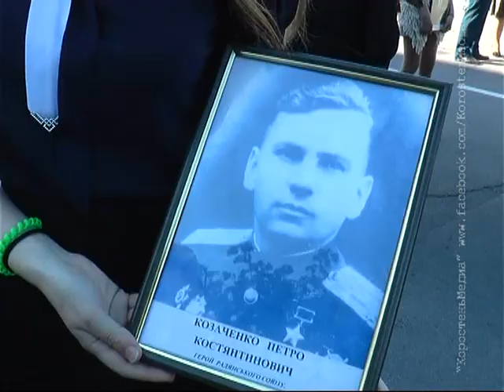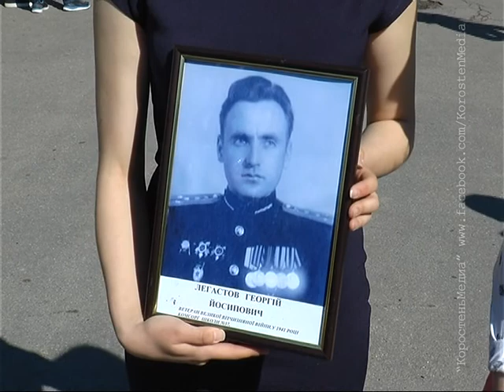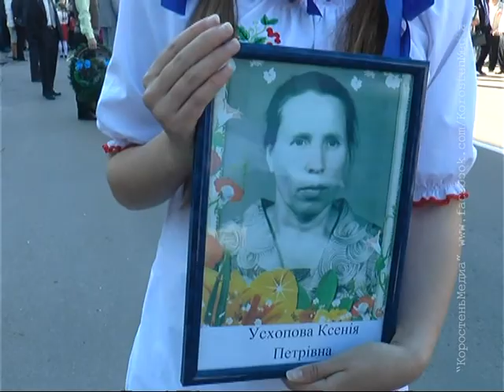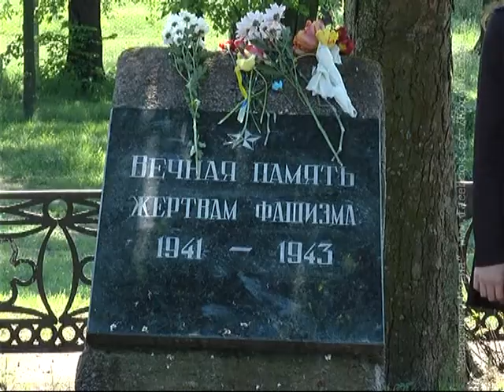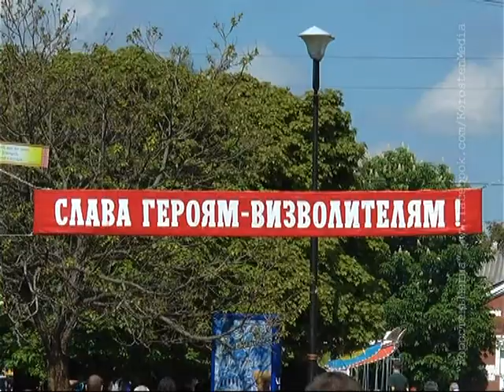КоростеньТВ_11-05-16_День Победы - 2016 г.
9 травня ми відзначили 71-у річницю перемоги над нацизмом у Другій світовій війні. Сонячним і по-справжньому святковим видався День Перемоги. Наша знімальна група не пропустила жодного цікавого моменту.